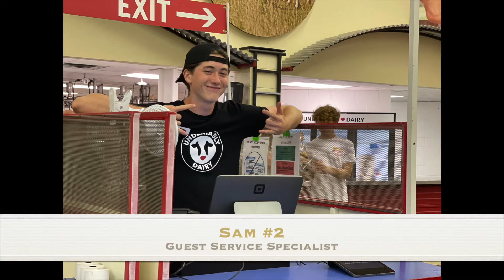Minnesota State Fair 2022 [Day 10] 9-3-22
WONDERFUL DAY AT WORK TODAY!

Met a group of young SENIOR women from Wayzata High School who enjoys going to the State Fair.
It was a very busy day, but we all got through the night with grateful hearts and smiles.